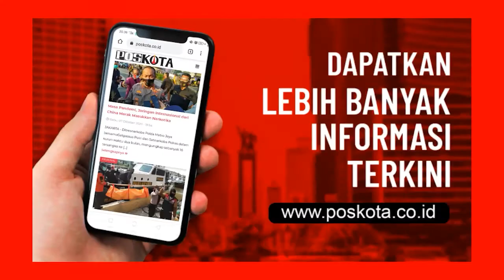TES SWAB WNA, DUA WNA POSITIF COVID 19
TANGSEL (Pos Kota) - Sebanyak 103 orang para pencari suaka politik yang berada di Pisangan, Kecamatan Ciputat, Kota Tangerang Selatan mengikuti swab test yang diadakan oleh puskesmas setempat.